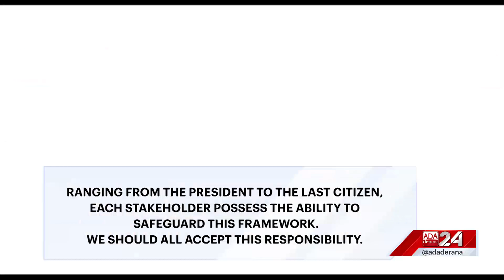President Ranil emphasises on need to protect country’s sovereignty (English)